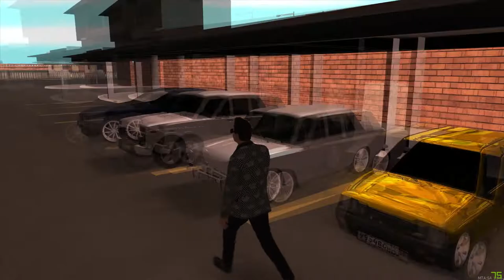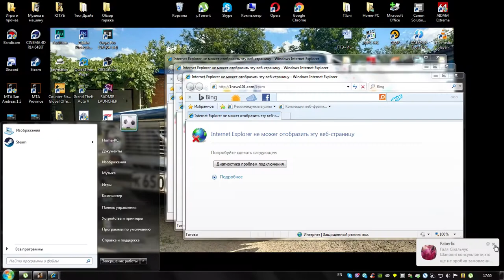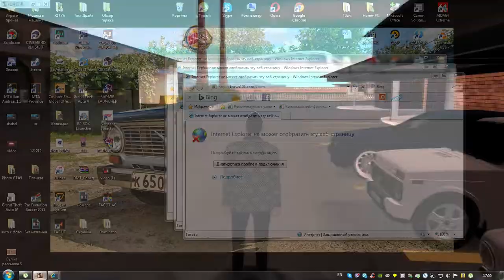МОЯ СЕРИЯ АВТОНОМЕРОВ!?ВЕБКА!?НОВЫЕ ТАЧКИ!? - SMOTRAMTA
🔥IP СЕРВЕРА ГДЕ ИГРАЮ :
🔥Теги к видео: